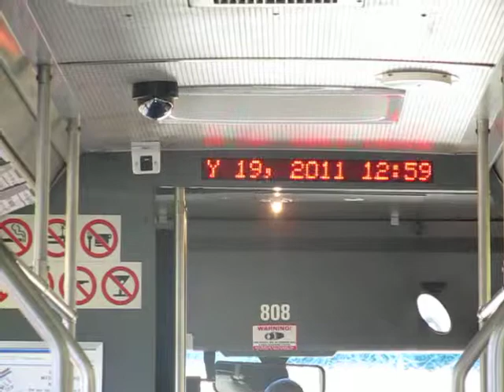Charlotte Area Transit System #808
On the 30 line to Rosa Parks Place Community Transit Center.

This was a pretty smooth ride, that is, until we winded up sitting at a set of train tracks. Next thing you know, we were 10 minutes late. and the driver threw down the hammer. Sadly, that won't be shown in this video (but just listen to the audio recording I have for this one!! OH!)

This is a 1998 NovaBus LFS with a Detroit Diesel S40-E engine and Allison B400R transmission.